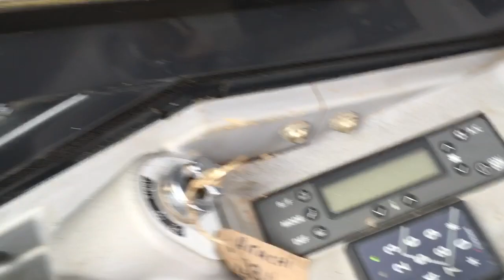2016 Hitachi ZX33U